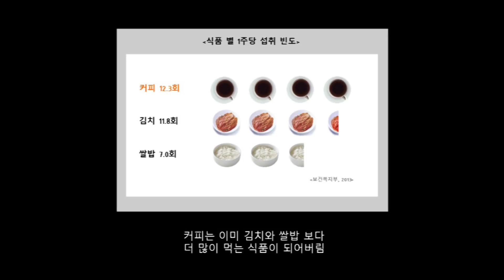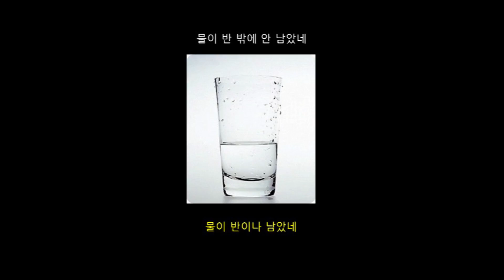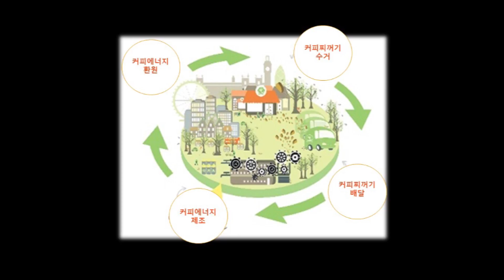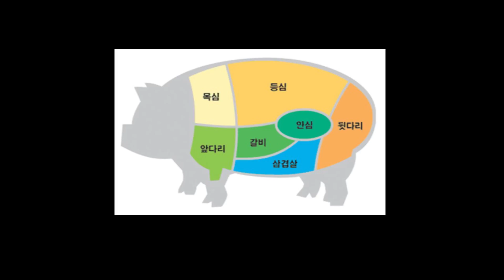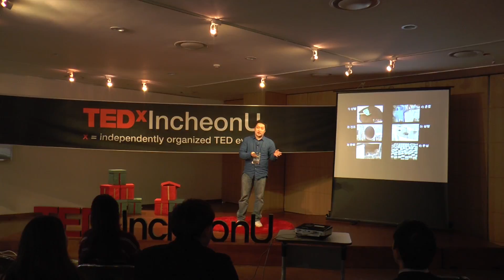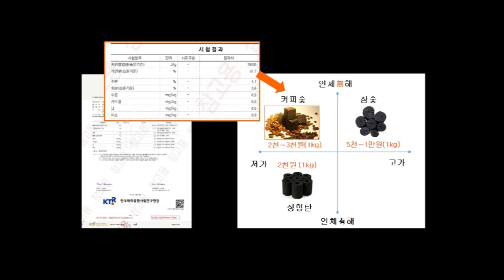커피숯을 만드는 도시광부 | Joshua NA | TEDxIncheonUSalon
커피 좋아하시나요? 삼겹살 좋아하세요? 대부분의 고깃집에서 사용되는 숯은 중금속 등 유해물질들이 나오는 성형탄입니다. 도시광부에서는 버려지는 커피 찌꺼기로 커피 숯을 만들고 있습니다. 도심 속의 광석 커피 찌꺼기로 천연 커피 숯을 만든다는 생각. 미래에 우리 아이들이 좀 더 깨끗한 환경에서 자라고, 건강한 숯을 선택할 수 있게 하자는 가치로 노력하시는 조슈아 연사님의 이야기를 소개합니다.

City miner to make coffee charcoal.